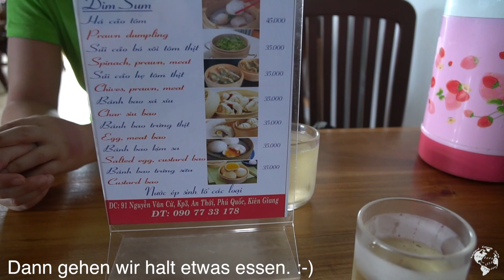Schlimmer Planungsfehler und Extra Kilometer - Vlog #23 Radreise Vietnam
Unser zeitigster Start während der Reise.
3:00 Uhr sind wir gestartet und wollten unbedingt die Fähre um 8:30 Uhr erwischen.

Geschafft haben wir es rechtzeitig.

Auf Phu Quoc kam dann die böse Überraschung und wir mussten 23 Extrakilometer durch einen Planungsfehler zurücklegen. :-)

Hi, schön das du den Weg auf unseren Kanal gefunden hast.
Wir sind Melanie und Ricardo.
Kennengelernt haben wir uns 2014 in Melbourne und bereisen seitdem gemeinsam die Welt.
Seit dem 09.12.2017 sind wir wieder in der Welt unterwegs und bereisen diese weitestgehend mit dem Fahrrad.

Lasst uns gerne ein Daumen und Abo da. Über Kommentare freuen wir uns auch immer wieder. :-)

Melanie`s Gefühlswelt vor einer großen Reise

🌏 Kayak- und Tauchabenteuer in Palau, Mikronesien

🎥  DIESE KAMERAS NUTZEN WIR HIER:

Systemkamera Sony Alpha 6500*
Tamron Reisezoom-Objektiv 70-300mm*
Carl Zeiss Objektiv 16-70mm*
Samyang 12mm*

Canon G7X Mark II*

Drohne DJI Mavic Pro*

Für dich entsteht kein Nachteil und der Preis bleibt gleich. Wir bewerben nur Produkte, von denen wir selbst überzeugt sind.